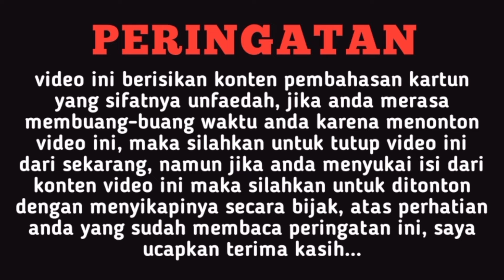Ejen Rizwan Vs Ejen Fit - Hal Menarik Trailer Ejen Ali Musim 3 Bahagian 2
makasih yah:)